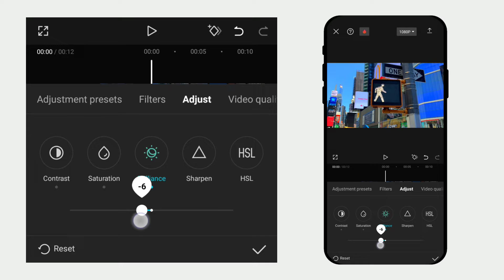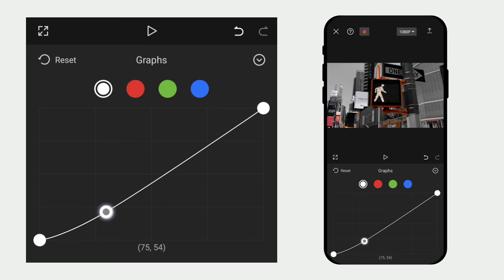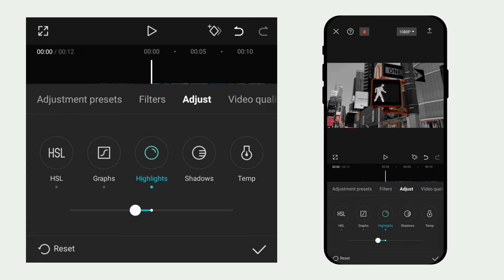How to Edit Cinematic Black & Orange | CapCut | Color Grading | For Free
Tutorial | How to Color Grade using Free Capcut app | Cinematic Black & Orange | Mobile editing